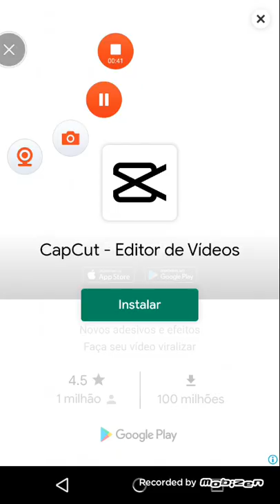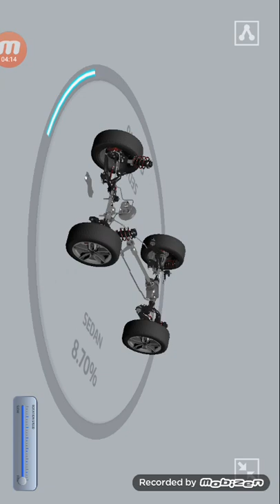Jogo de carro